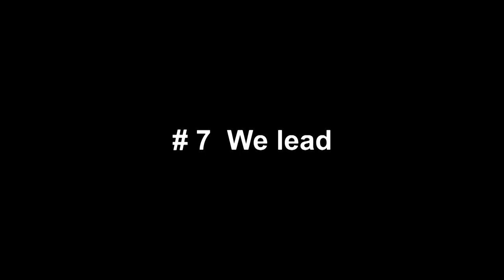Siberian Husky - 8 cheerful facts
The Siberian Husky has his own bucket list. With 8 cheerful facts on it. So probably the Husky is the best judge: Who is fit to be his owner? Or maybe that is not the right question. ?
An answer with a nod and a (real!) wink at the end!